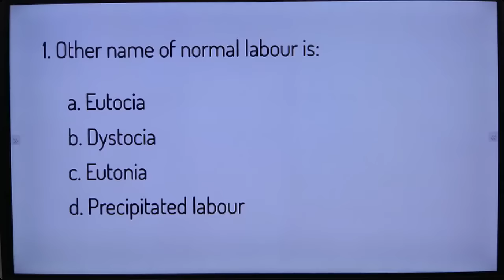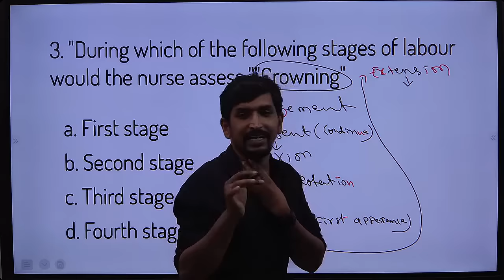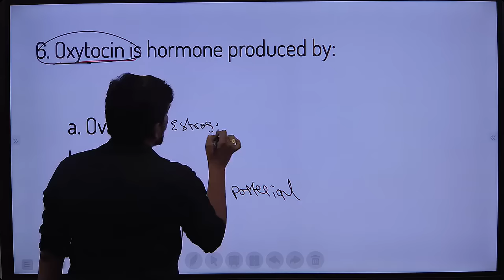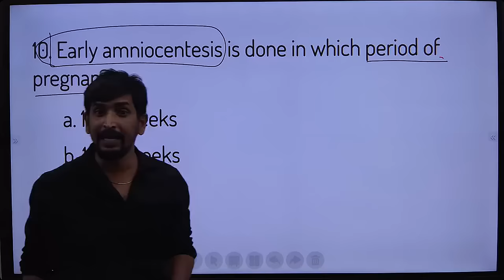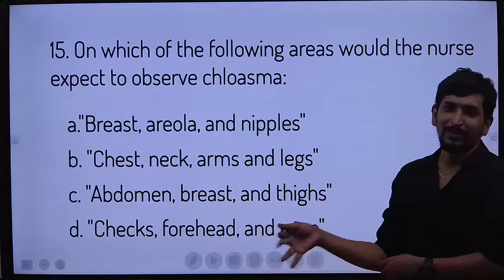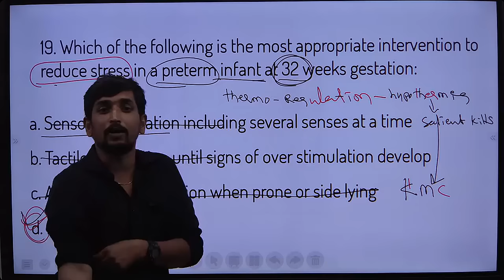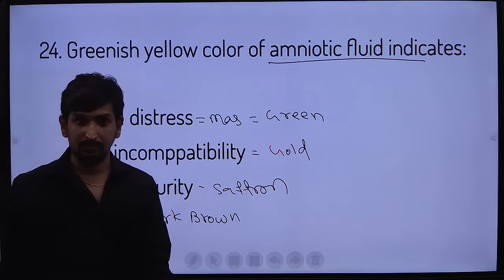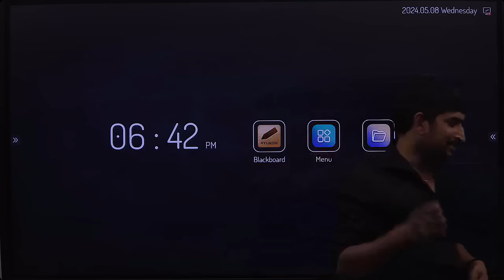OBG - Important MCQ's Explanation - 2 || ESIC Exam Special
OBG Question Paper 2 Explanation for the ESIC Exam in Telugu and English Language.
 Are you ready to conquer your ESIC exam? Our video simplifies OBG topics, Essentials for ESIC success.
ESIC exam special: the best OBG question paper explanation video for nursing aspirants. Get ready for mass success with our specialized OBG insights! Get into OBG's essential concepts and master tricky MCQs explained by experienced faculty specifically for ESIC exam aspirants. Whether you're aiming for a staff nurse role or gearing up for the ESIC challenge, this video helps you crack all staff nurse notifications in Central and State in 2024, including exams like RRB, ESI, DSSSB, and MHSRB.

The best MCQ Explanation Class is for nursing aspirants who are preparing for the Staff Nurse Notification 2024 state and central exams. Expert strategies to excel in your exam preparations. Don't miss this opportunity to enhance your understanding and boost your confidence. Watch now and pave your way to success in the competitive nursing field!"

Social Media Handles :
Highlights of our channel :
Links

rb.gy/a2z734